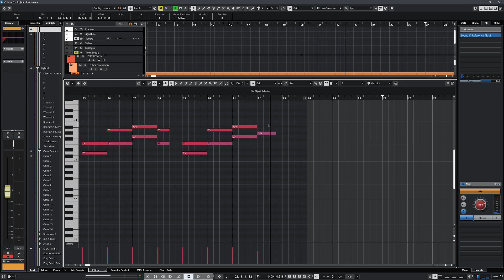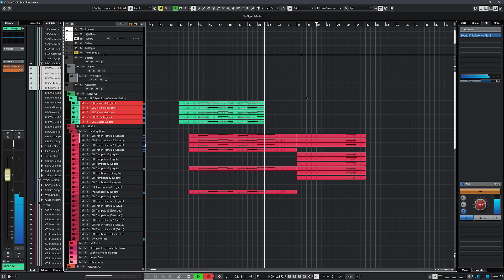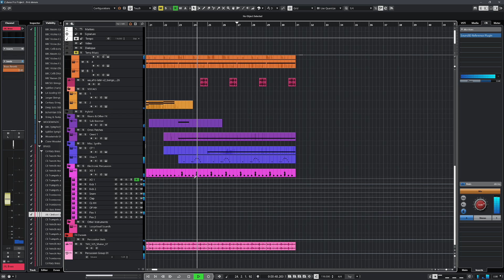Composing a Black Panther Cue LIVE [8/29]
Highlights from my first stream, where I compose a cue live from scratch with input from the audience.

On this stream, we created a tribal sounding hybrid track that sounds like it could belong in Black Panther.

Catch me live on Twitch every Thursday night at 8pm ET.

Help support me and my stream by buying me a coffee :)